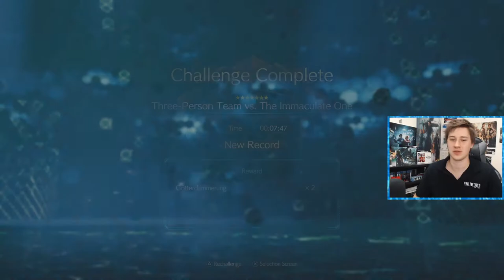Weiss is STILL a BADASS!!!....-WEISS BOSS BATTLE FFVII Remake Intergrade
Weiss is still as crazy as he was in Dirge of Cerberus. He set my playthrough back a half an hour with his Zantetsuken move that can wipe your party if you don't have Manawall! Very cool fight with how you need to adapt with your party members to his defenses and moves.

Follow my stream and watch the FF Playthroughs and various JRPG content!

Twitch.tv/Matt_4you

My name is Matt and I upload and follow various games from Square-Enix and Capcom.  I stream on Twitch and am a very big fan of series like FF, DMC and KH. Thanks!